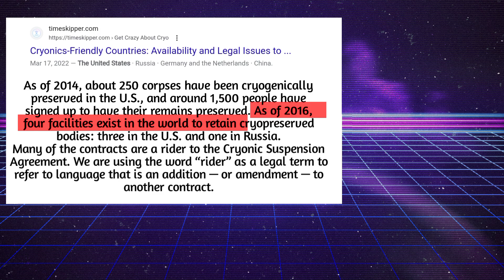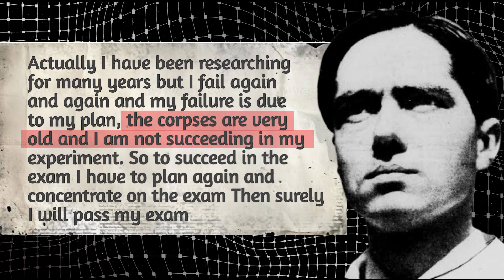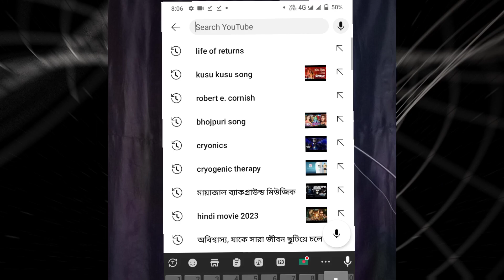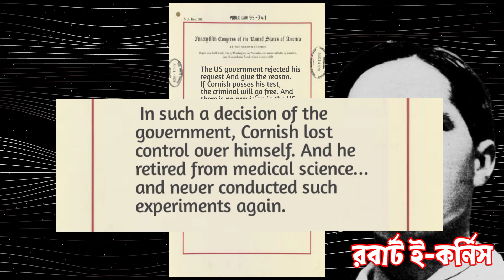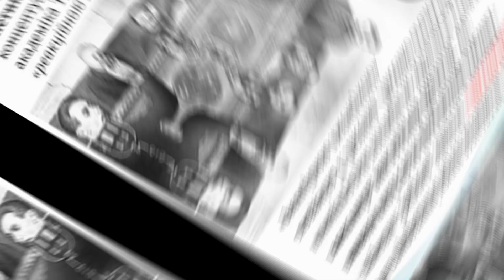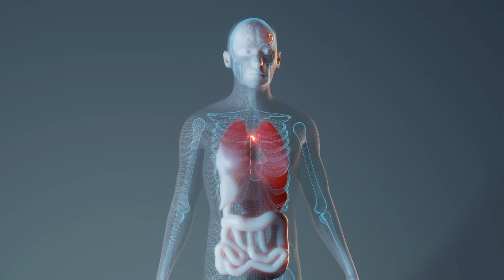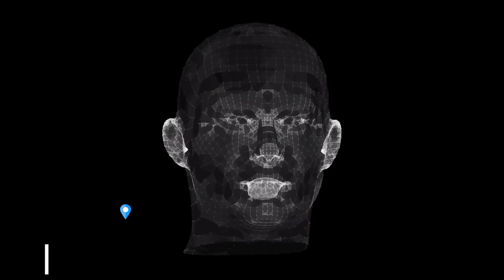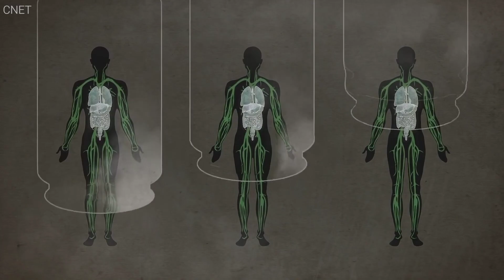সব শেষে ক্রায়োনিক্সকে অনুমতি দিলো আমেরিকা। যা এখন মৃত মানুষকে জীবিত করবে। Cryonics. Safol Ovijan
Power by:-

You can share your any idea in comment box.

In this channel, we upload the most important  video our entertainment.

All the elements of my video are taken from google and different website.

For copyright matters, pleaae! Contact use at

This channel may use some copyright materias without specific authorization of the owner but contents used her falls under the ''fair use'' copyright disclaimer ''Under Section 107 of the copyright Act 1976, allowance is made for ''fair use'' for purpose such as criticism, comment, news reporting,  teaching, scholarship and research.